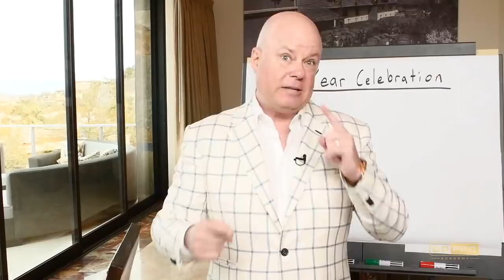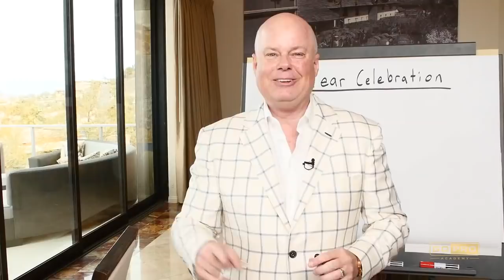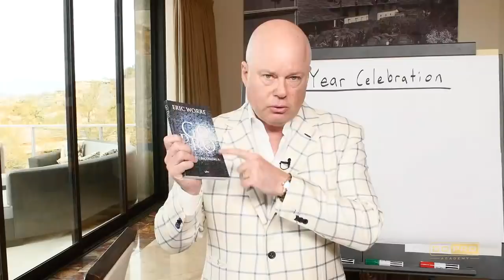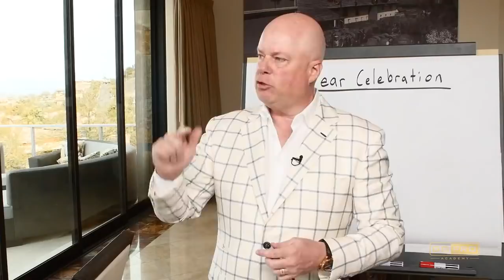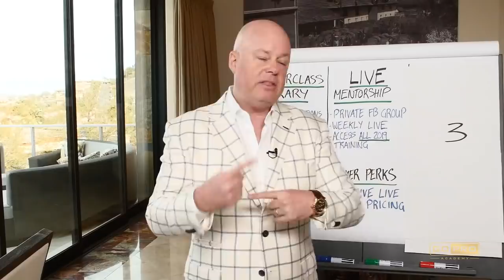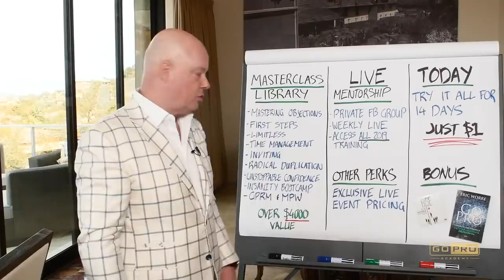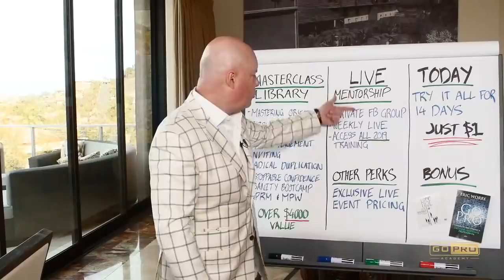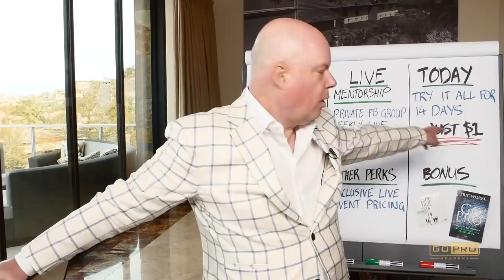Power Training Live